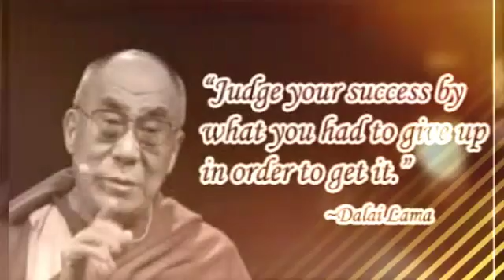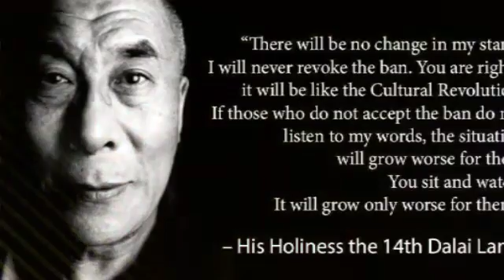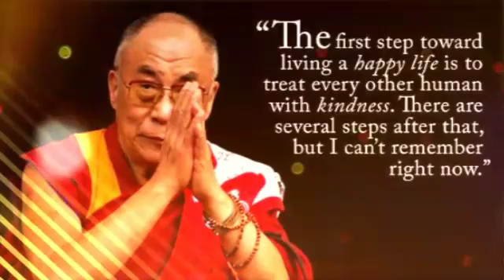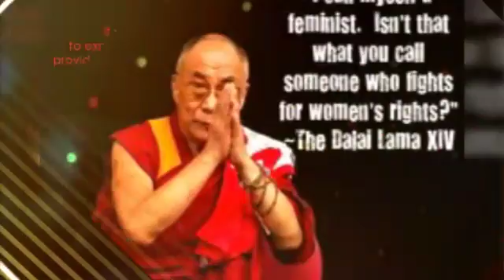VOS..Voice Of Samdup Dolma.9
Appealing to the Chinese brothers and sisters by HIS HOLINESS THE 14TH DALAI LAMA.